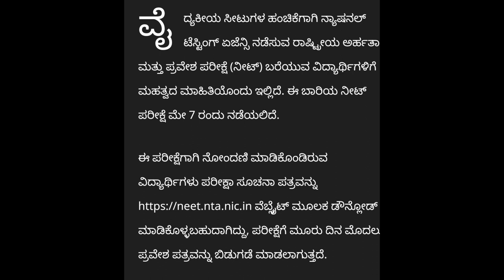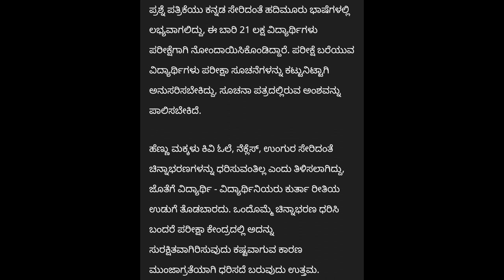NEET 2023 LATEST UPDATE/|BIG GOOD NEWS|students solution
link

Upi id:hatersvtu@ybl

neet update today 2022,
neet update news 2022,
neet update today,
neet breaking news,
neet dates,
neet new update,
neet breaking news today,
how to check neet updates,
how to update photo in neet application form,
is ncert updated for neet 2024,
neet expert advice,
neet updates latest,